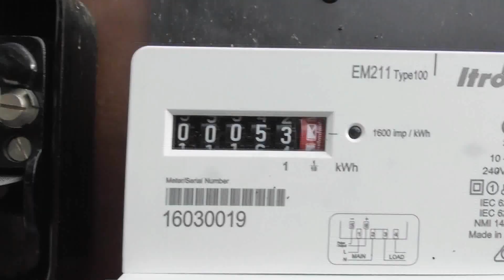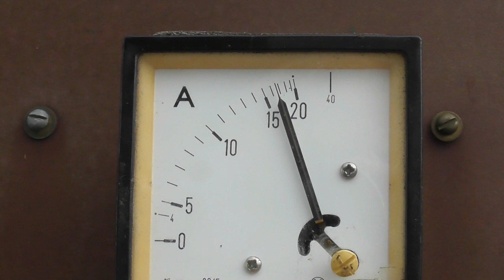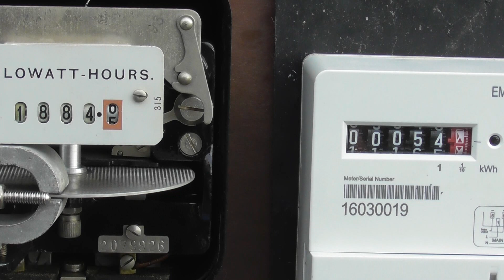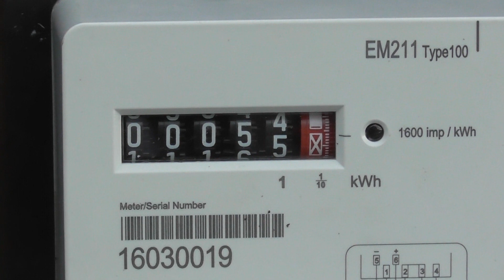Chamberlain & Hookham meter Part 2 Accuracy test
Just done a 1 kWh dial test to see the overall accuracy of this 90 years old kWh meter
Average error was about + 2.6%